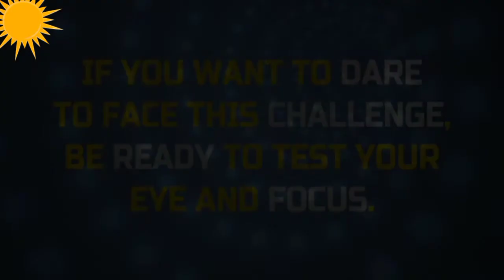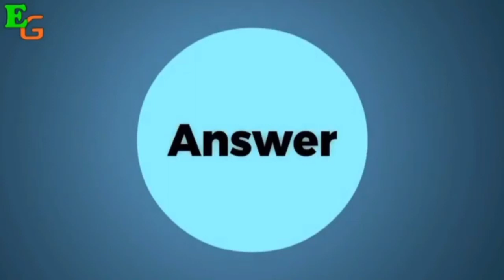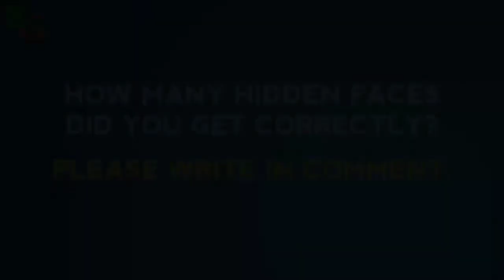HOW_MANY_HIDDEN_FACES_CAN_YOU_SEE_IN_THIS_PUZZLE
This is a new can you find hidden faces puzzles for kids named, If you see all faces, you are genius.